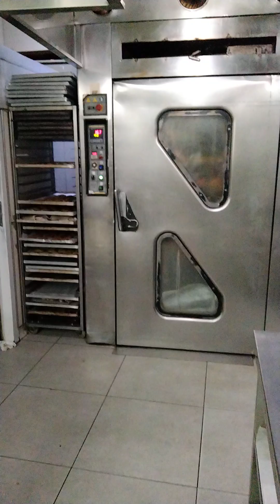zorbas cyprus OFW